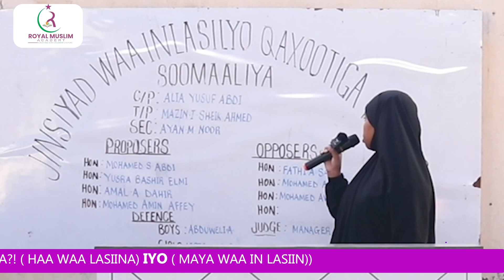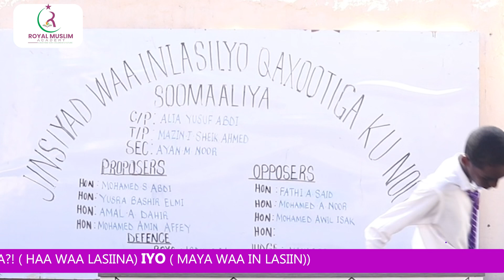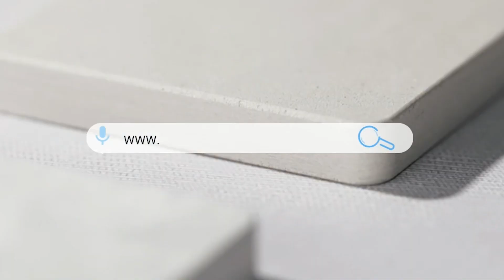Qaxootiga ku noo Somalia ma in lasiiyo Jinsiyad baa mise waa in loo diido? Doodii ardayda iskuulka.